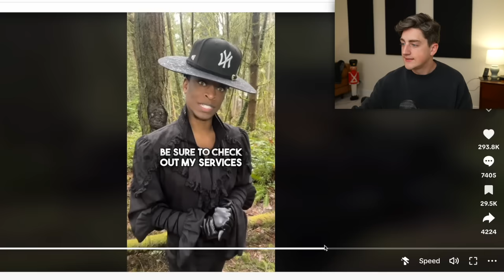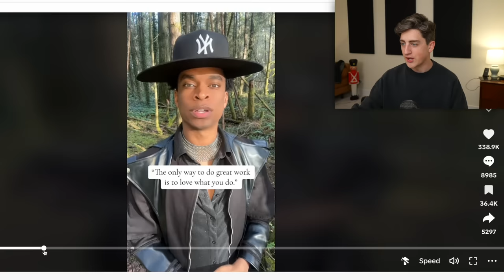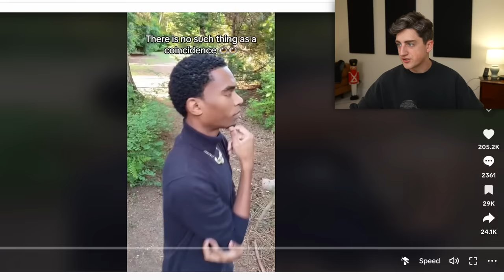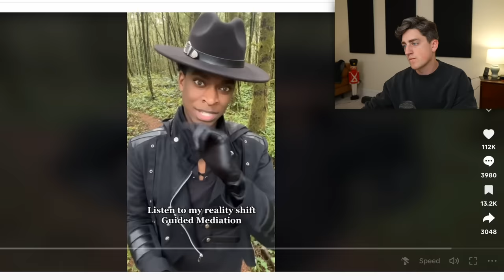i am mesmerized by this man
thanks